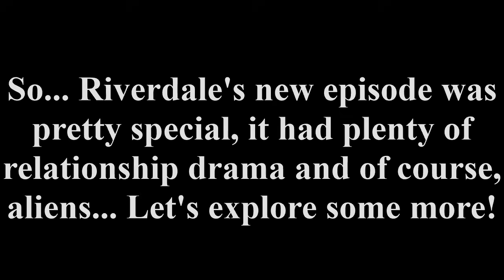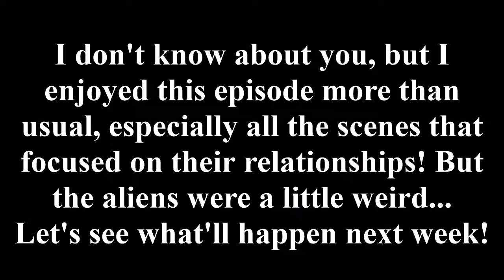Riverdale's new episode was full of aliens and relationship drama... Yes, that's a sentence... 😂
I'm not gonna lie, I kinda enjoyed Riverdale's new episode, mostly because it focused on everyone's relationships after they were pushed to the background for the last few episodes... Of course, there were still all the alien hints here and there which kept the weirdness of the show going, but we'll probably see where that'll lead in the next episodes...